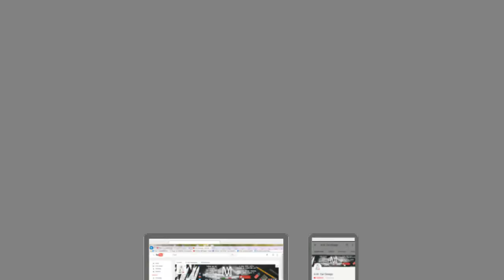Alfa Romeo Giulia Quadrifoglio-Time Lapse drawing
Buona visione!